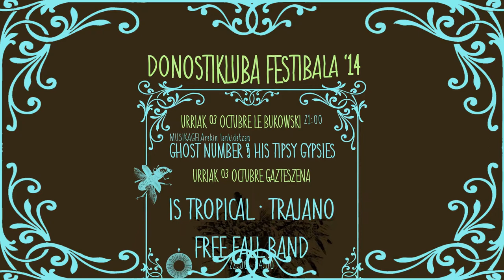donostikluba 14 15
Donostikluba 2014-15 programazioaren aurrerapen bideoa